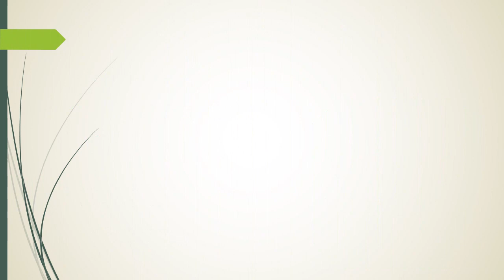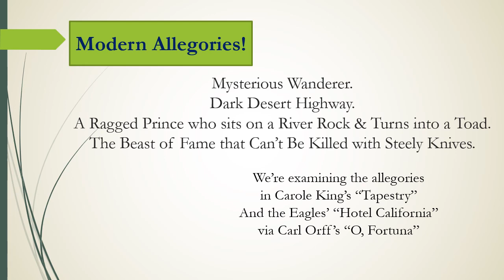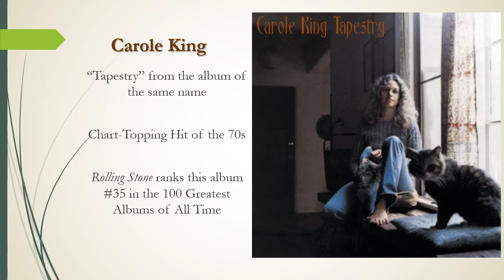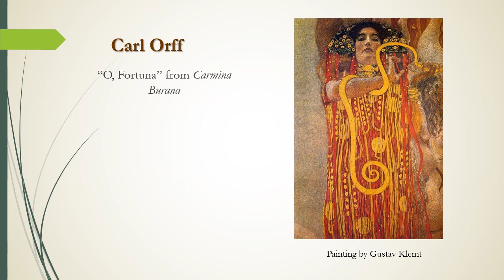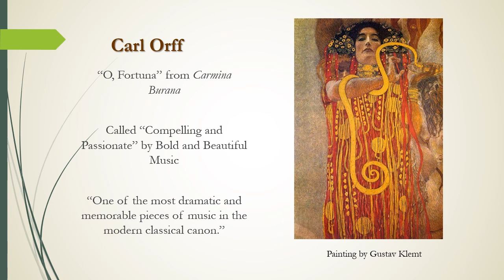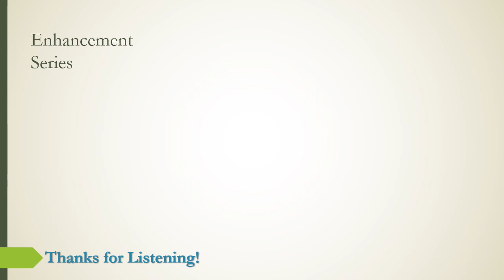3:14 / Allegory part 2 / Enhancements I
Mystical wanderer. Dark desert highway. A ragged prince who turns into a toad. The beast of fame that cannot be killed.
Recognize these images? Yep, it’s Carole King’s “Tapestry”, a riddling allegory that questions more than it answers, and “Hotel California” by the Eagers, another allegory of Fame and the goddess Fortuna.
“Hotel California” has a classical music connection to Carl Orff’s “O, Fortuna.” Now that’s a surprise.
These chart-topping songs are the focus for Allegories, part 2. Come along as we explore the songs and their allegories and discover how to craft an allegory in our own writing.

•1:23 Check-in
* 2:10 Carole King’s “Tapestry”
• 10:04 Carl Orff’s “O, Fortuna”
• 11:00 The Eagles’ “Hotel California”
• 18:23 Next Week
• 18:52 Inspiration / James Baldwin

Special Links
Lyrics to O Fortuna | Latin and English (had2know.org)
Andre Rieu conducting a performance of “O Fortuna” André Rieu - O Fortuna (Carmina Burana - Carl Orff) - Bing video

Thanks for listening to The Write Focus. We focus on productivity, process, craft, and tools. Our podcast is for newbies who want to become writing pros and veterans who are returning to writing after years away.

Our current focus is Enhancements.

If you find value in this podcast, please share with your writing friends or write a review. (We’re small beans. We don’t have the advertising budget of the big peeps. You can make a difference.)